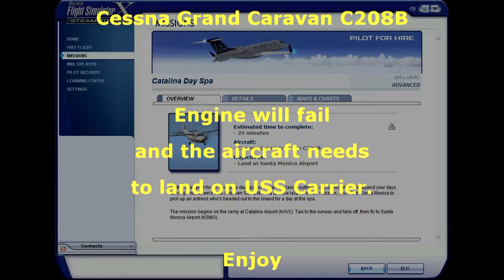MS Flight Sim - Mission: Catalina Day Spa (Carrier Landing)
When you need to go to Santa Monica, some engine problem makes you change your destination.